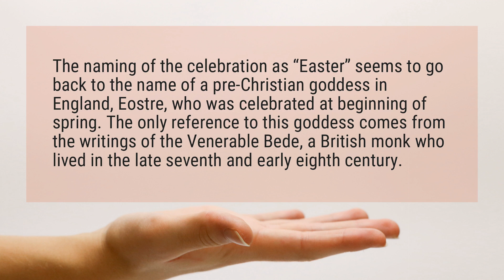What is the true origin of Easter?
The naming of the celebration as “Easter” seems to go back to the name of a pre-Christian goddess in England, Eostre, who was celebrated at beginning of spring. The only reference to this goddess comes from the writings of the Venerable Bede, a British monk who lived in the late seventh and early eighth century.